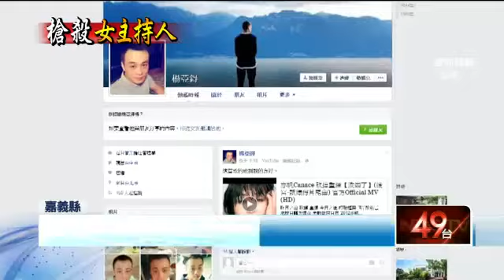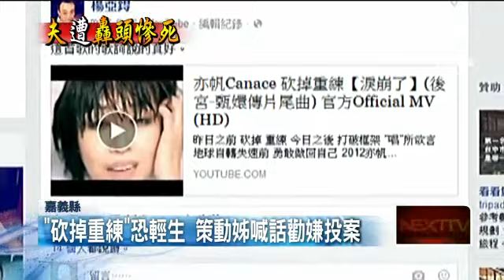衰！妹夫替姊死 姊喊話勸嫌投案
【壹電視報導】嘉義一家電台的科長以及主持人，在住家前遭槍擊一死一傷。警方查出原來是主持人的姊姊，和兇嫌發生感情糾紛，雙方曾經發生口角，嫌犯預謀槍殺女友，卻轉而開槍射殺女友妹妹以及妹夫，由於兇嫌透露輕生念頭，警方已經透過他的姊姊策動出面投案。